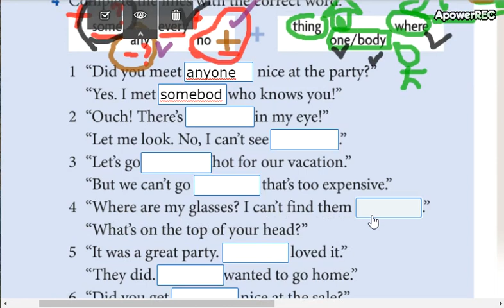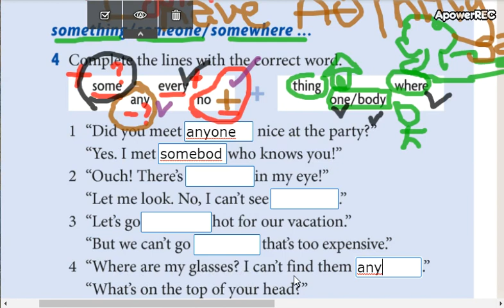low intermediate 2 2_8